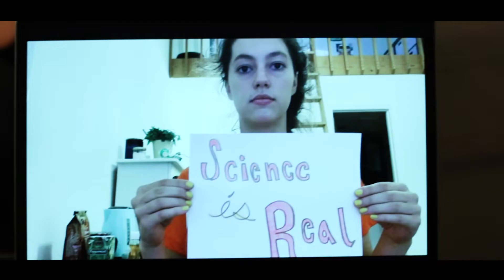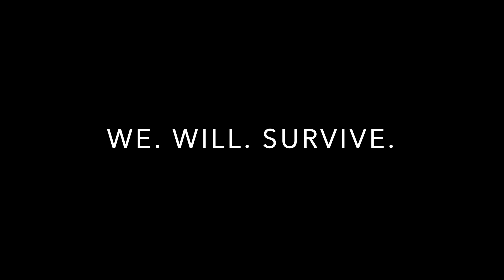More Than MAX - Stay Safe (Official Music Video)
A message of hope to get us through these strange times.

Stay Safe

lead vocals: Harry J
acoustic and electric gt.: Tristan Rodriguez
slide gt.: John DeFaria
bass & piano: Max Change
drums: Joel Taylor
background vocals: Savannah Wilder and Max Change

Written & Produced by Max Change

directed and edited by Keely Martin
cinematography by Ginger Port

Stay Safe

I thought we found harmony in our time
But some troubles - more than most - can redefine
You extend your heart to me, taking a chance
I feel you, I open up, then we can advance - so I...

I hope you stay safe and hold fast
And times, though they are strange they too will pass
The sun will rise again

Since we stumbled we're confused, looking for reason
What we get for advice feels uneven
We stand apart and feel alone and coping is tough
If everything changes what does that mean for us?

In our history it's been awhile since we've felt so alone
In our misery, can we find a way to hold on?